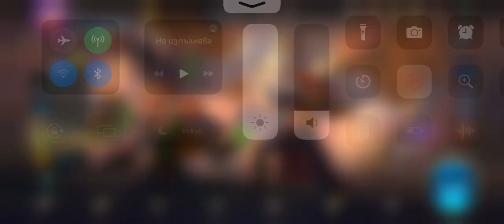Wild Rift pacht4.1 open wild pass and trick for poro energy meter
For more tricks follow my cFor more fun videos📹